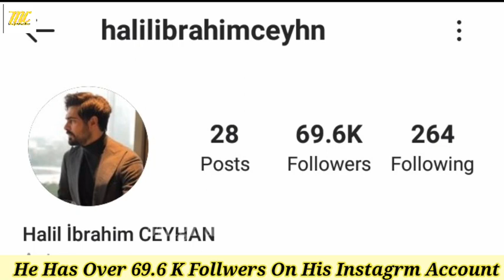Emanet Yaman Halil Ibrahim Ceyhan Lifestyle Age Wife Hobbies Net Worth Biography Girlfriend 2021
Halil Ibrahim Ceyhan, Actor: Emanet. Halil Ibrahim Ceyhan is an actor, known for Emanet (2020) and Hemen Döneriz (2019)

Emanet Yaman Halil İbrahim Ceyhan Yaşam Tarzı Yaşı Karısı Hobileri Net Değer Biyografi Kız Arkadaş 2021

Information: Google

Song    Blank
Artist    Disfigure
Licensed To    AEI(ONBE Halfo NCS)
                         Feather Stone

YouTube By Music  (Publishing) Latin Autor, UMPI,And 8 Music Right Societies
[NCS Relase